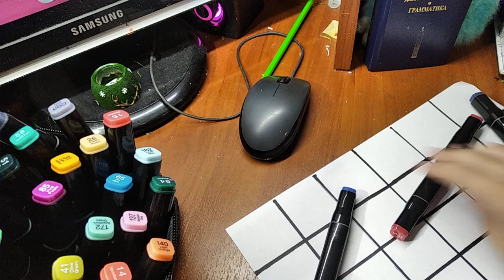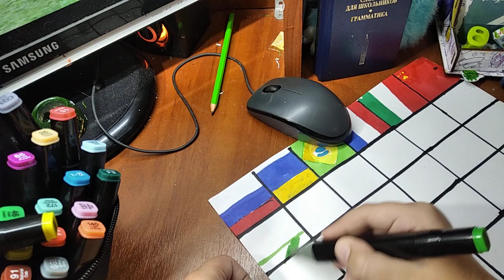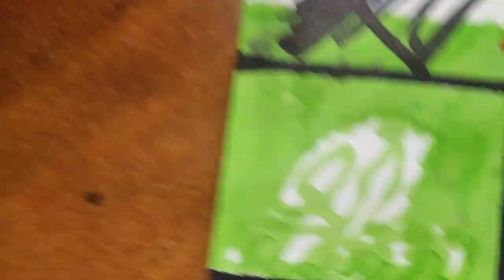We draw flags of countries / Russia,Ukraina,Brazil,France,Italy,China,Turkey,AOE And so on.